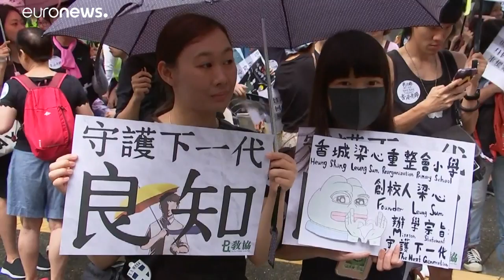Χονγκ Κονγκ: Οργή δασκάλων για τη βία σε βάρος μαθητών και φοιτητών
Κατηγορούν την επικεφαλής της κυβέρνησης Κάρι Λαμ για απραξία…